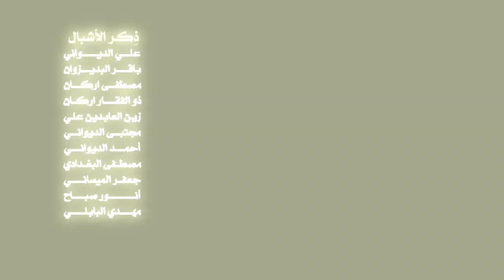|| حنانك سيدي || أداء: سجاد الزبيدي || كلمات: عبد الأمير الشبلي ||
|| حنانك سيدي ||
|| أداء: سجاد الزبيدي
|| ذِكـــــر: احمد الغرابي | هشام العبودي | عقيل البغدادي | طه السعيدي | هشام المشايخي | حسن الجابري | حسين الجابري | محمود البديري | مصطفى ربيع | كرار البديري | حيدر البديري | زين العابدين الكربلائي
|| ذِكر الاشبال: علي الديواني | باقر البديري | جعفر غزوان | مصطفى اركان | ذو الفقار اركان | زين العابدين علي | مجتبى الديواني | احمد الديواني | مصطفى البغدادي | جعفر الميساني | انور صباح | مهدي البابلي
|| للمشاهدة على اليوتيوب: youtu.be/3iDmKBXZVEw

|| المهرجان الثاني || الشور المَهْدَوي.. تَقْوى - وَسَطِيّة - أخلاق || في مدينة الزبيدية

|| كلمــــــــــــات القصيدة ||

ربي عفوك ياكريم ,, ياغفور ويارحيم
ـــــــــــــــــــــــــــــــــــــــــــــــــــ
العفو ياربي بحق المصطفى
وفاطمة الزهرة وعلي المرتضى
بجاه سيدنا الامام المجتبى
بجاه مگطوع الوريد بكربلا

مذنبين بحضرتك ,, جينه نطلب رحمتك
يا الله يا الله يا الله يا الله
ــــــــــــــــــــــــــــــــــــــــــــــــــ
العفو ياربي عبادك يرتجون
يامجير بحضرتك يستنجدون
يستجيرون بحنانك ياحنون
ايتام وانت توصي بل يتيتمون

ايتامك احنه ونرتجي ,, من حنانك سيدي
ــــــــــــــــــــــــــــــــــــــــــــــــــ
ايتام والوالي يعيش بغربته
والسبب بينه اليعطل جيته
ربي ساعدنه اعله حبه وطاعته
ربي وفقنه نصير بخدمته

انصار اله وهذا اللقب ,,, مانريده ينسحب
ــــــــــــــــــــــــــــــــــــــــــــــــــ
ربي ندعي بكل صباح وكل غروب
ونسألك تحرير من قيد الذنوب
توبة وانت الغافر لكلمن يتوب
بلطفك وعطفك تطهر هالقلوب

ألعفو ثم العفو ,,,,, عن عمدنه والسهو
ــــــــــــــــــــــــــــــــــــــــــــــــــ
ربي ارزقنا العلم والمعرفة
والاخلاق السامية والهادفة
بعقل نعمل مو مجرد عاطفة
بالعلم انت التحبه اتشرفه

لاتزغ قلوبنا ,, بعد اذ هديتنا
ــــــــــــــــــــــــــــــــــــــــــــــــــ
نشعر بحالة ولينه المغترب
ولمصابة يذوب من عدنه الگلب
بينه لوعة واحد امفارگ محب
من نذكره الدمع يجري وننتحب

لاوحگه وغيبته ,,, مانكف عن نصرته
ــــــــــــــــــــــــــــــــــــــــــــــــــ
ربي احنه انصار اله وانت المعين
ربي قومنه بحق جده الحسين
بدربه ثبتنه يرب العالمين
عالصراط العدل والحق المبين

بجاه من يمك عرج ,, عجل النه بالفرج
يا الله يا الله يا الله
ــــــــــــــــــــــــــــــــــــــــــــــــــ
فرج عاجل يالهي بقدرتك
فكنه من قيد الظلام برحمتك
خلي كل الخلگ تتبع شرعتك
خل تلوذ الكل بحصن اولايتك

ربي عجل بالنصر ,,, ربي مدنه بالصبر
ــــــــــــــــــــــــــــــــــــــــــــــــــ
يابو صالح امتك منتظرتك
بالدعاء اوياها ترفع يمنتك
ندري ربك مايرجع دعوتك
وندري من تطلب ينفذ طلبتك

يابو صالح ياحبيب ,,, بسمك انناجي المجيب